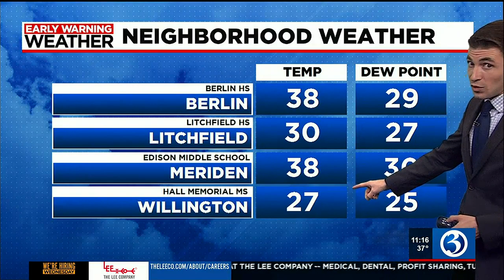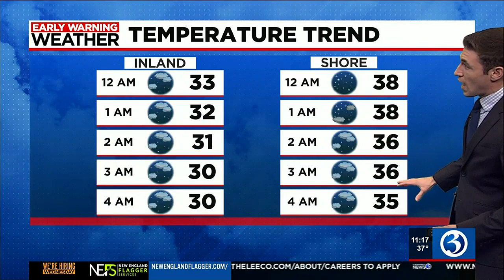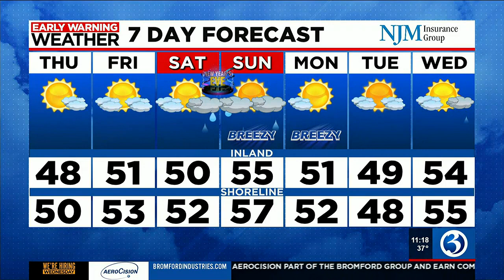FORECAST: Our Big Warming Trend Continues! Tracking Rain For New Year’s Weekend...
Temperatures continue to get warmer each day and by the weekend we will be in the 50s!